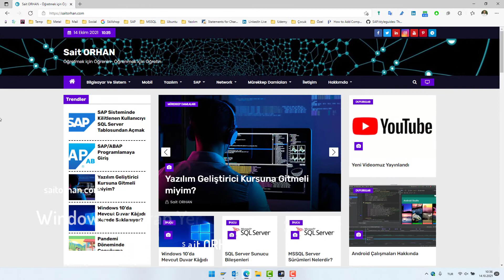windows11 de Ekran Yerleştirme